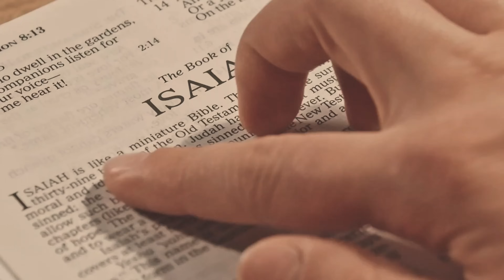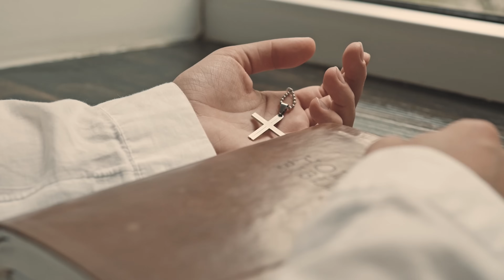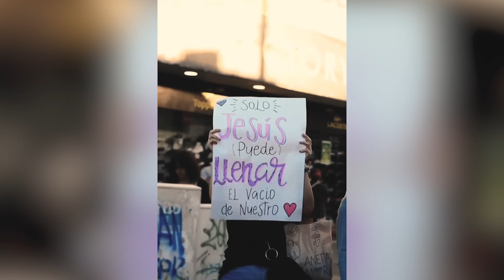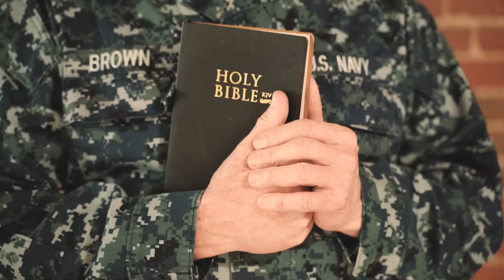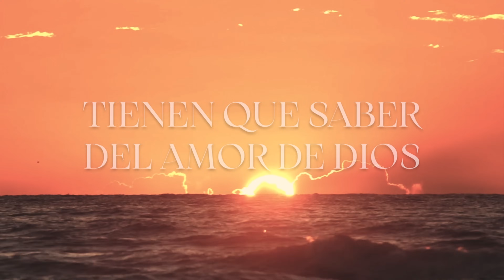TIENEN QUE SABER (Steve Green) || Cover - Noemi Maizo Final (Video Reflexivo)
"Cómo, pues, invocarán a aquel en quien no han creído? ¿Y cómo creerán en aquel de quien no han oído? ¿Y cómo oirán sin haber quien les predique?" Romanos 10:14

Producción Musical y arreglos: Edwing Pérez @edwingperezp
Voces: Noemi Maizo
Video realizado por: Art in the Sky @artinthe.sky
Cámaras: Manuel Sánchez

¡¡¡Excelentes Noticias!!! Mi 3ra. producción musical El Sonido de Dios YA ESTÁ DISPONIBLE en el siguiente enlace!!! Adquiérela ahora mismo!! Espero sea de muchísima bendición!

Si deseas estar informado de todos mis mensajes, publicaciones, trasmisiones en vivo y más, sólo debes suscribirte a mi canal en Telegram, aquí estarás informado de todo lo que el Padre me entrega para Su Pueblo. Pará unirte sólo has Click en el siguiente enlace

​​Si deseas escuchar algunas de las alabanzas que el Padre Eterno me ha entregado dirígete al siguiente enlace